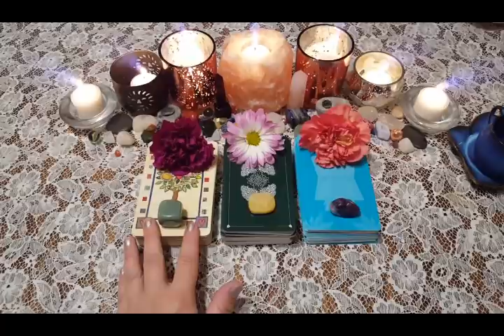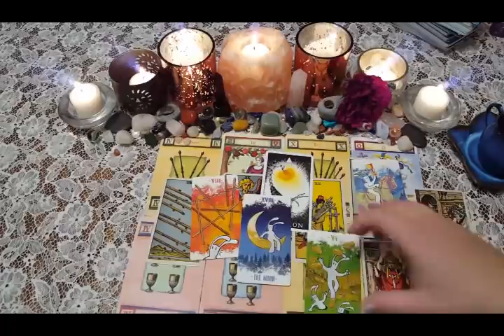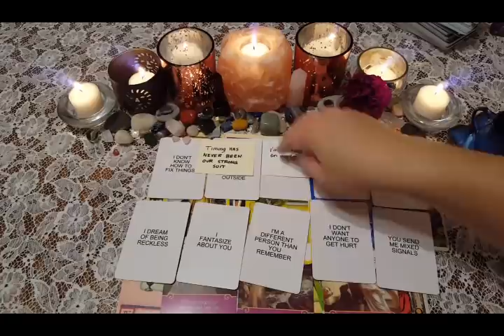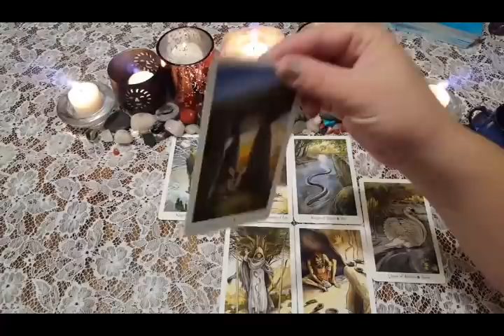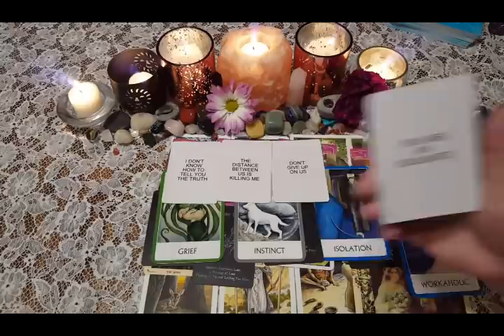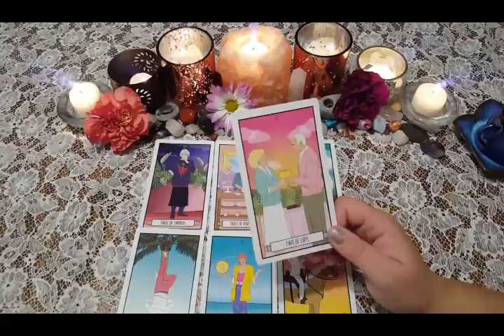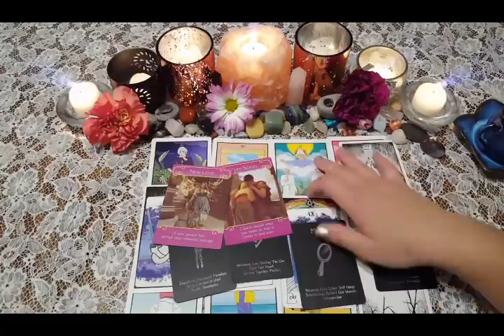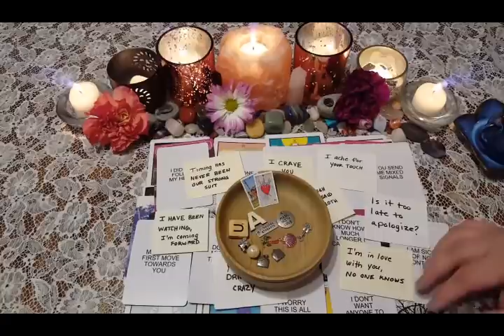👤💖🔥WHO IS CONSTANTLY THINKING OF YOU: THEIR SECRET THOUGHTS REVEALED!🔓👤🔥💖|🔮CHARM PICK A CARD🔮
👤💖🔥WHO IS CONSTANTLY THINKING OF YOU? WHAT ARE THEIR SECRET THOUGHTS RIGHT NOW?👤🔥💖|🔮CHARM PICK A CARD🔮
Who has you on their mind RIGHT NOW? What are their persistent thoughts of you?! THIS TIMELESS PICK A CARD WITH CHARMS VIDEO has a MESSAGE for YOU!💖
Special THANK YOU to Vera, Maya, Kalandrian, Anca & Claudia!  Your generosity has truly touched me and I appreciate your thoughtfulness so much!

⏳TIMESTAMPS⏳
📍PILE 1) 1:50
📍PILE 2) 20:50
📍PILE 3) 38:42

God Bless!

Decks Used:
Food Fortunes
Wildwood Tarot
Romance Tarot
Bix Tarot